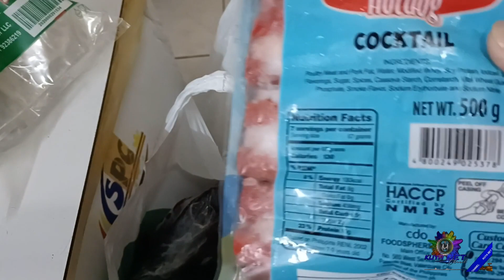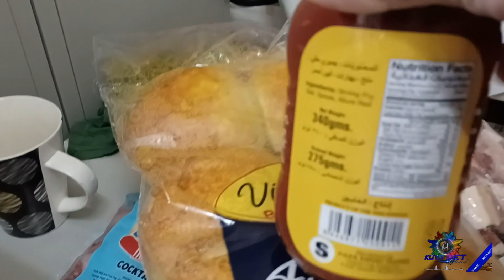ALA CHAMBANG DINUGUAN KAPAMPANGAN SA DUBAI